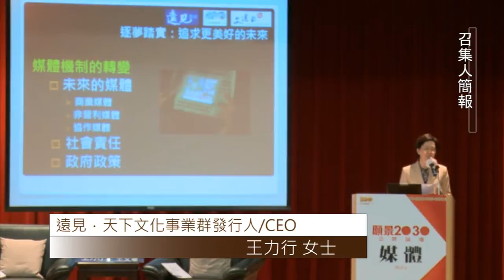願景2030公開論壇-媒體主題